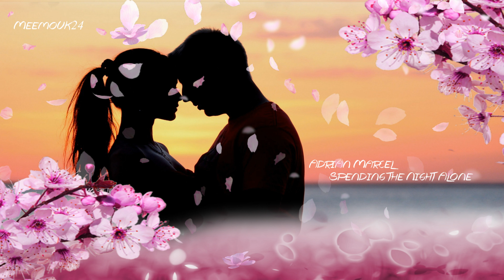Adrian Marcel - Spending The Night Alone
Great song I found in a long time. Been meaning to upload but no good songs have been released lately. So here is one that i can safely say is my type of music.

If all went well this video should be 4K quality and the download link is my hulkshare folder. When it has uploaded it will appear on the top of the list. Enjoy people..